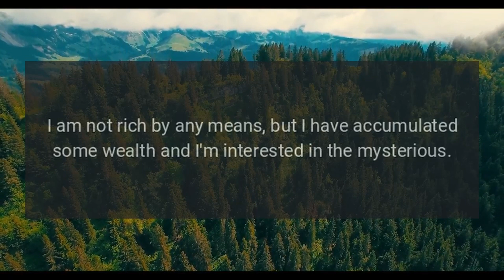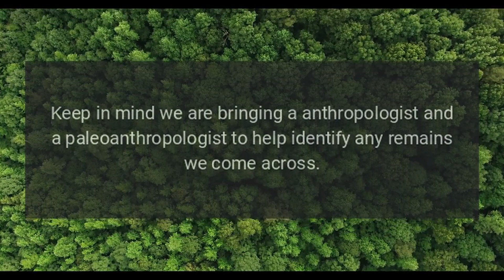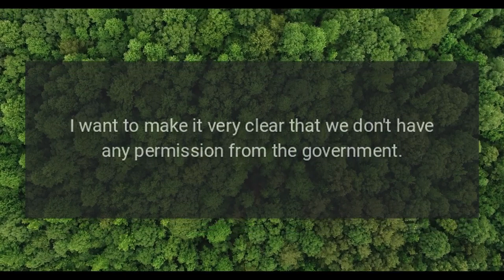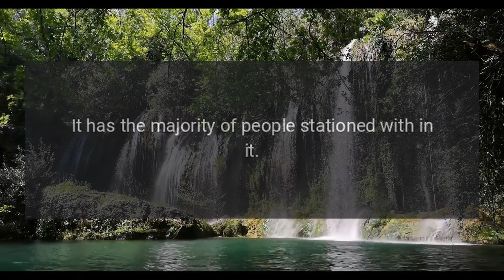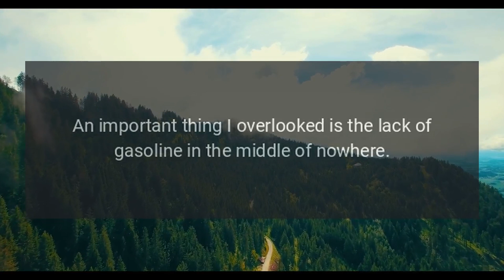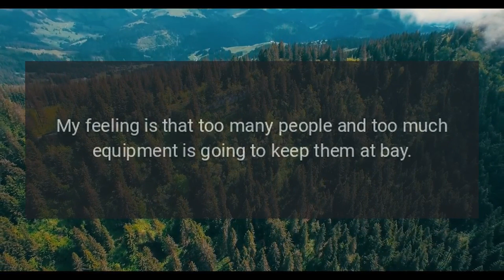What is the Best Location to Capture a Bigfoot on Film?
I am not rich by any means, but I have accumulated some wealth and I'm interested in the mysterious &amp; possibly conscious undiscovered animal know as bigfoot.